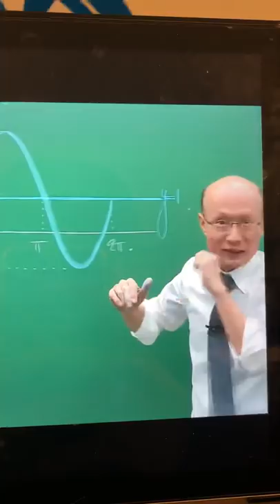날라간 분필 맞고 욕하는 한석원 선생님 (feat.지랄)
2021 알파테크닉 수1